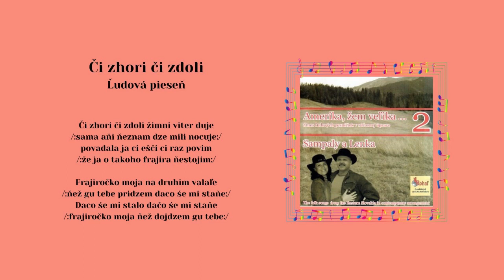AMERIKA 2 SamPaly Paľo Antuš, Či zhori či zdoli, ľudová, Videorohaľ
Kúpiť piesne mp3 na USB kľúči - Album Amerika 2 - SamPaly a Lenka

Pavol Antuš - spevák, muzikant a producent v jednej osobe. Voľakedy hrával a spieval vo folkovej skupine DRIŠĽAK. Tentokrát si pripravil druhý album, kde si prizval hosťku - Lenku Kvakovú, ktorá účinkuje ako speváčka.